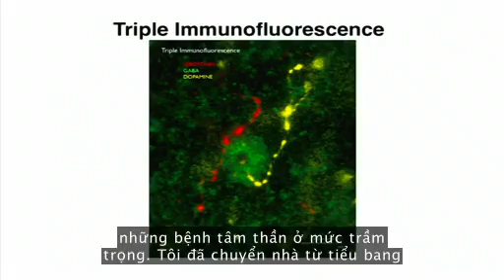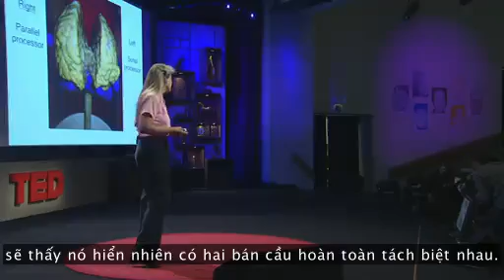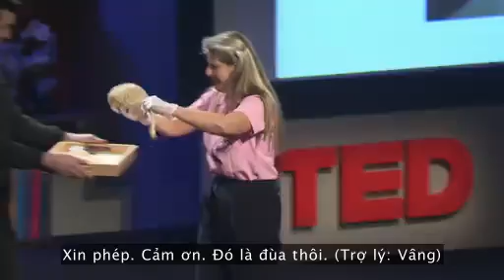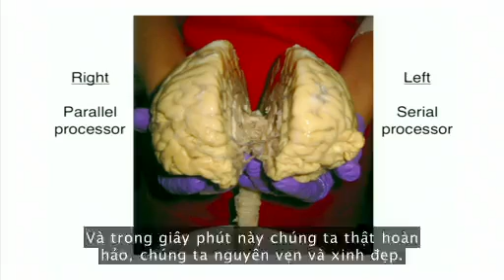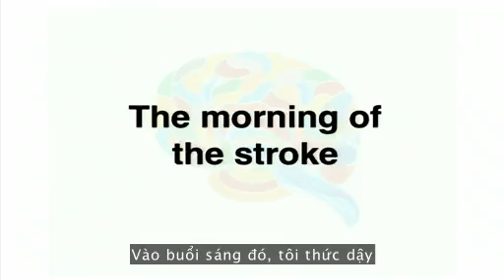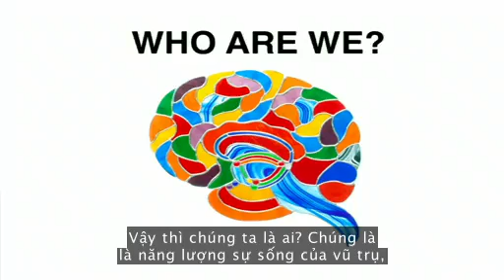JillBolteTaylor_Tai biến mạch máu não và sự phục hồi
Jill Bolte Taylor đã có một cơ hội nghiên cứu mà hiếm khi một nhà khoa học nghiên cứu não bộ nào có: Bà bị đột quỵ nguy cấp, và đã tự quan sát chức năng vận hành não bộ của mình -- sự chuyển động, tiếng nói, sự tự nhận thức - từng chức năng dần mất đi hoạt động của nó. Một câu chuyện đáng kinh ngạc.
Video có phụ đề tiếng Việt